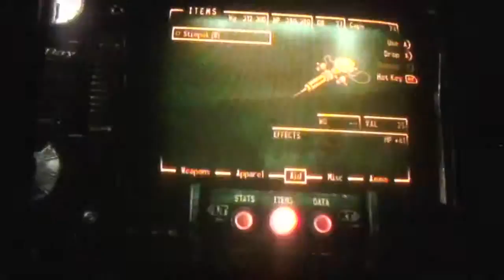Vault 101 Fallout 3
Messed up in numbering the videos  will not correct the mistake I made for people who are confused about it.